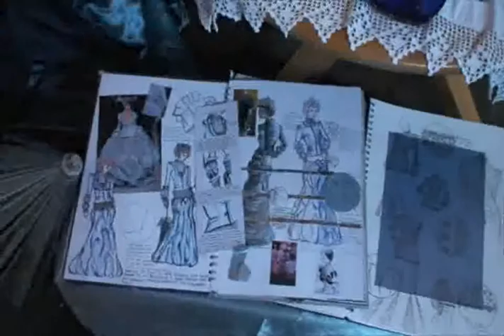Art and Design at the Guildhall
Art and Design End of Year Show at the Guildhall, Leicester. Exhibits of various pieces of work from Leicester College Students.